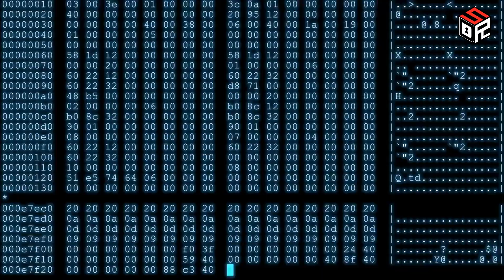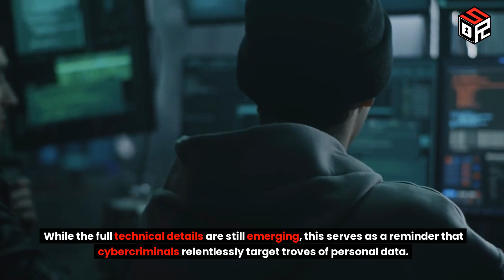Alliance Laundry Systems Data Leak: Thousands of Customers Impacted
Alliance Laundry Systems has disclosed a data breach affecting thousands of customers.

Alliance Laundry Systems is a major manufacturer of commercial laundry equipment. On October 8th, they notified customers and state authorities that a breach had occurred compromising sensitive information.

So what data was involved? Alliance revealed that social security numbers, financial account info, driver's licenses and other personally identifiable information was accessed without authorization. This isn't a small incident either - according to their state filings, thousands of customers were impacted.

So the big question - how did it happen? Unfortunately Alliance has been tight-lipped on the technical details so far. But based on the timeline they provided, it seems they first detected anomalous activity, then launched an investigation which ultimately confirmed sensitive files had been accessed by an unauthorized third party. It's unclear if this was a direct hack of Alliance's systems, or if a vendor they work with was compromised as the entry point. In either case, the perpetrators got away with a trove of consumer data.

Within a couple weeks of detecting the issue, they had completed their forensic analysis to determine what information was involved. They then began notifications to all affected individuals. According to their letters, customers can expect 90 days of free credit monitoring. While this is the responsible thing to offer, it may not fully undo the damage for some.